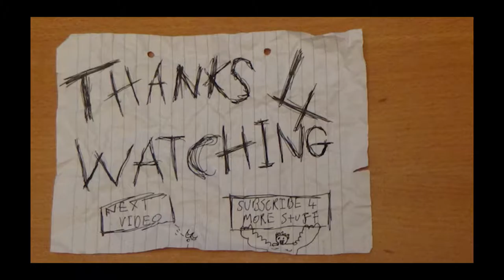A NEW GUN?! (VISCERA CLEAN UP GAMEPLAY)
cleaning is life cleaning is love, watch 2 grown play a game about cleaning